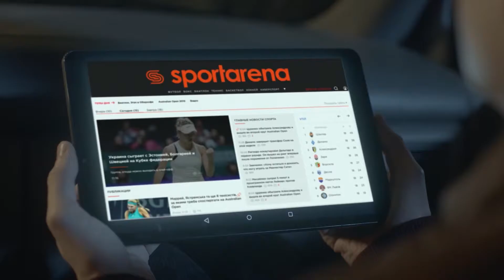Обзор матча | 2. DEVELOPEX - ALSER SFCK Street Football Challenge Kiev